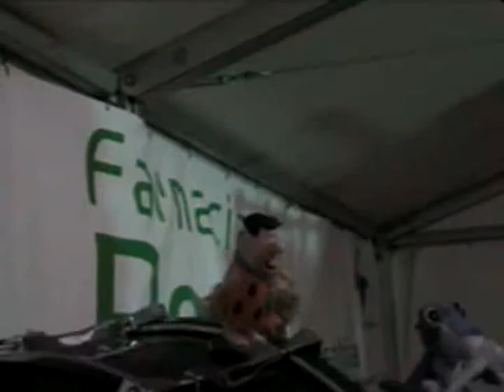RdB - Basshunter - carnevale Monte Carasso - 2010 Rigatones